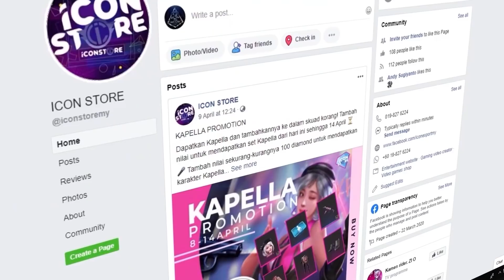COBA TURUN DI MILL MASIH JADI TEMPAT BARBAR? - GARENA FREE FIRE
TEMPAT BARBAR YANG SUDAH TERLUPAKAN COBA LAGI TURUN DI TEMPAT MILL !! MASIH RAMAI ?

Service Topup Diamond Aman & Murah

💎💎💎ICON STORE💎💎💎
Pembayaran :
Topup Digi & Bank-in

BIO
► I am known as MrCocan in gaming influencer. Fulltime streamers is my career. I do streaming in for Mobile & PC Games.

STREAM SCHEDULE (Malaysia)
► Monday ➜ Saturday ➜ 11pm - 4am

Best regards,
MrCocan